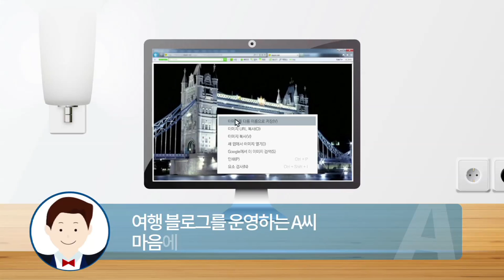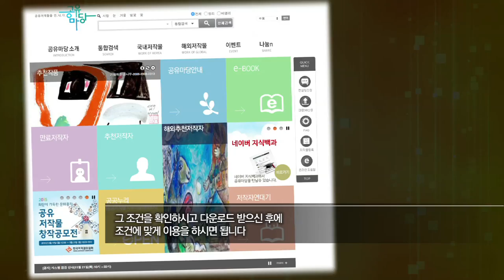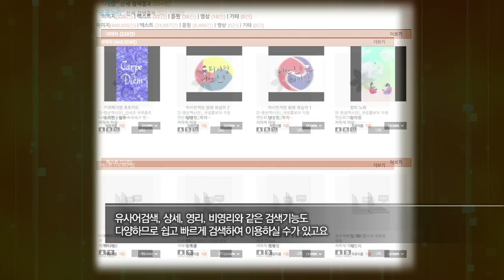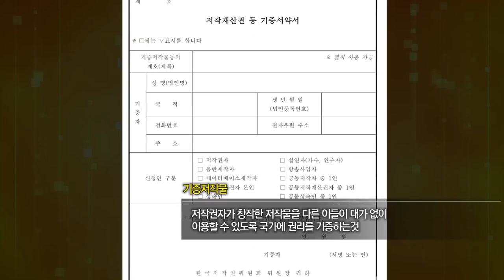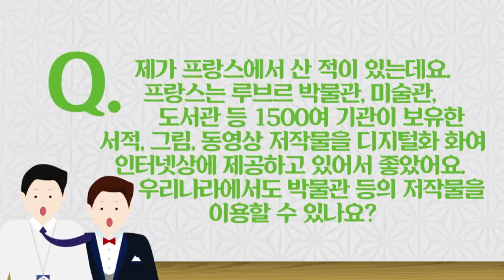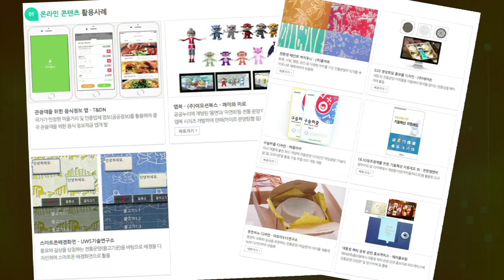[한국저작권위원회] 공유저작물의 개념과 활용 방안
저작권 걱정 없이 콘텐츠를 사용하는 방법!
한국저작권위원회에서 알려드릴게요!

* 창작활동의 영감이나 비즈니스 모델이 필요하다면?
지금 바로, 105만 점의 콘텐츠를 사용할 수 있는 공유마당을 클릭해보세요!